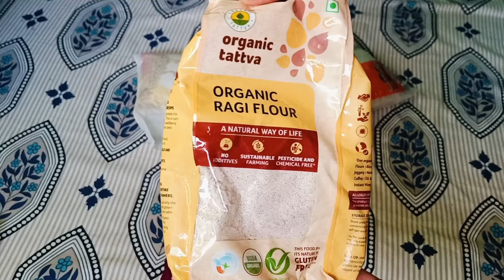घर में एक अकेली गृहणी के लिए छोटे बड़े हजारों काम होते हैं अपनी जिम्मेदारियों से कभी पिछे नहीं हटती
viral video
Viral first vlog on youtube
morning cleaning routine without maid
 house cleaning task
full speed cleaning task
Indian housewife busy morning routine
cooking video
cooking at home
home cleaning motivation